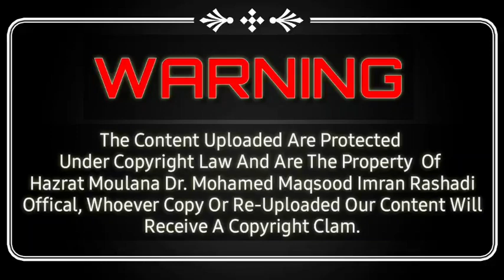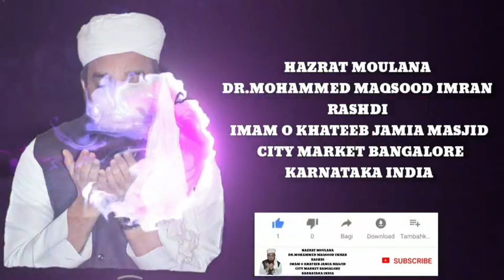QURBANI AUR HALATE HAZIRA PART 2 HAZRAT MOULANA DR.MOHAMMED MAQSOOD IMRAN RASHADI JAMIA MASJID BANGA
JUMMA BAYAN
TOPIC :  QURBANI AUR HALATE HAZIRA PART 2
24/07/2020  02/12/1441
SPEAKER  : HAZRAT MOULANA MOHAMMED MAQSOOD IMRAN RASHADI IMOM O KHATEB JAMIA MASJID CITY MARKET BANGALORE KARNATAKA INDIA
CREATE BY JAMIA STUDIO
AUDIO BY NIHAL SOUNDS